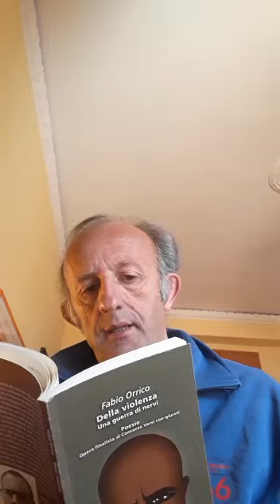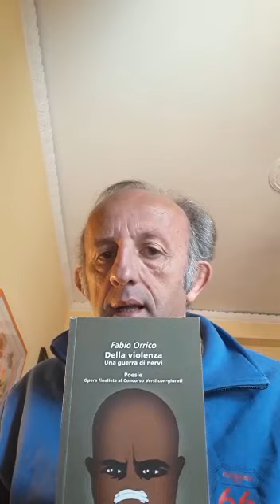Nicola Vacca legge Della violenza una guerra di nervi di Fabio Orrico per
Info link

Zona di disagio

Powered By I Quaderni del Bardo Edizioni di Stefano Donno